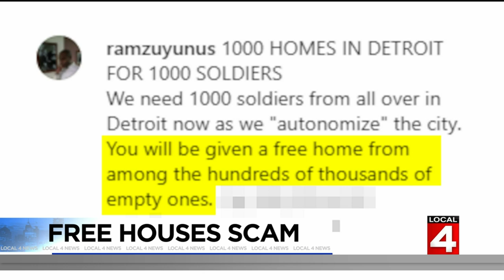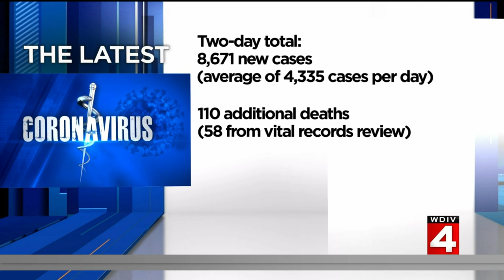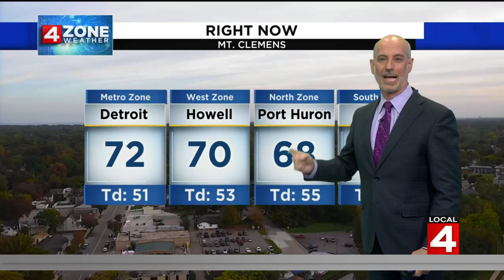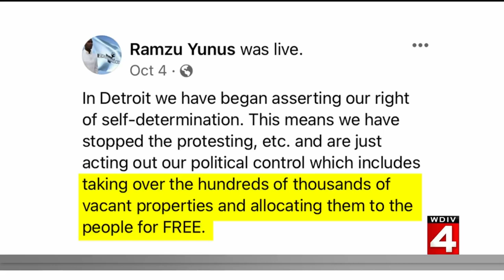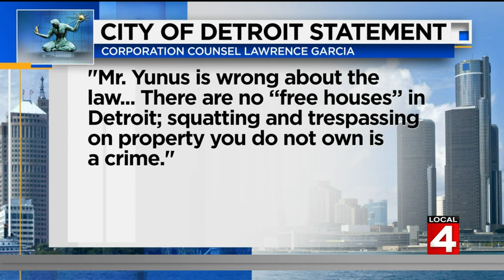Local 4 News at 6 -- Oct. 13, 2021